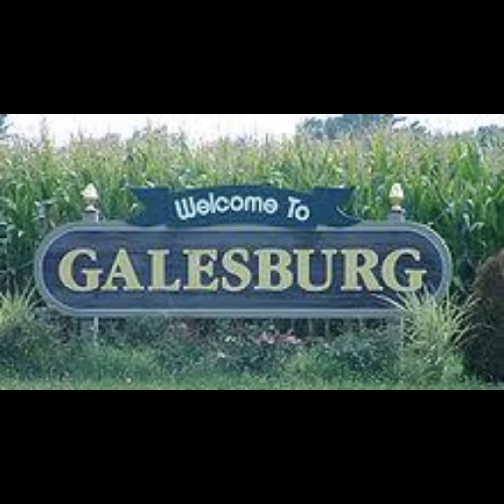A Father to his Son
Std XII Poem 5